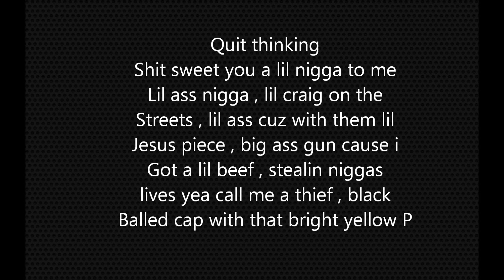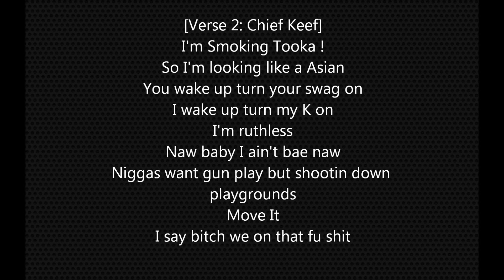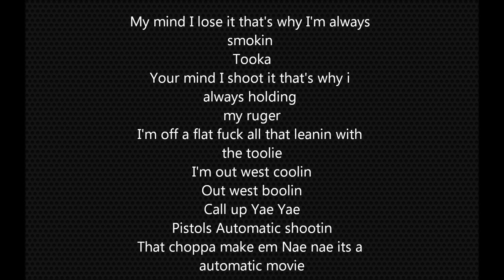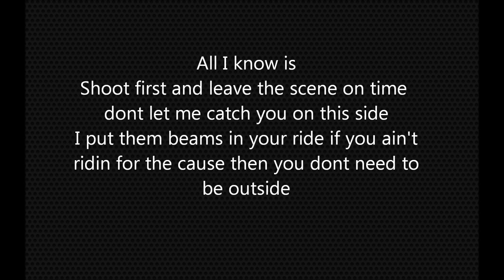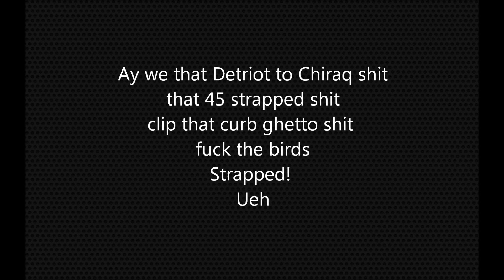Strapped Chief Keef With Lyrics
Chief Keef
Chief Keef
Chief Keef
Chief Keef
Chief Keef
Chief Keef
Chief Keef
Chief Keef
Chief Keef
Chief Keef
Chief Keef
Chief Keef
Chief Keef
Chief Keef
Chief Keef
Chief Keef
Chief Keef
Chief Keef
Chief Keef
Chief Keef
Chief Keef
Chief Keef
Chief Keef
Chief Keef
Chief Keef
Chief Keef
Chief Keef
Chief Keef
Chief Keef
Chief Keef
Chief Keef
Chief Keef
Chief Keef
Chief Keef
Chief Keef
Chief Keef
Chief Keef
Chief Keef
Chief Keef
Chief Keef
Chief Keef
Chief Keef
Chief Keef
Chief Keef
Chief Keef
Chief Keef
Chief Keef
Chief Keef
Chief Keef
Chief Keef
Chief Keef
Chief Keef
Chief Keef
Chief Keef
Chief Keef
Chief Keef
Bang 3
Bang 3
Bang 3
Bang 3
Bang 3
Bang 3
Bang 3
Bang 3
Bang 3
Bang 3
Bang 3
Bang 3
Bang 3
Bang 3
Bang 3
Bang 3
Bang 3
Bang 3
Bang 3
Bang 3
Bang 3
Bang 3
Bang 3
Bang 3
Bang 3
Bang 3
Bang 3
Bang 3
Bang 3
Bang 3
Bang 3
Bang 3
Bang 3
Bang 3
Bang 3
Bang 3
Bang 3
Bang 3
Bang 3
Bang 3
Bang 3
Bang 3
Bang 3
Bang 3
Bang 3
Bang 3
Bang 3
Bang 3
Bang 3
Bang 3
Bang 3
Bang 3
Bang 3
Bang 3
Bang 3
Bang 3
Bang 3
Bang 3
Bang 3
Bang 3
Bang 3
Bang 3
Bang 3
Bang 3
Bang 3
Bang 3
Bang 3
Bang 3
Bang 3
Bang 3
Bang 3